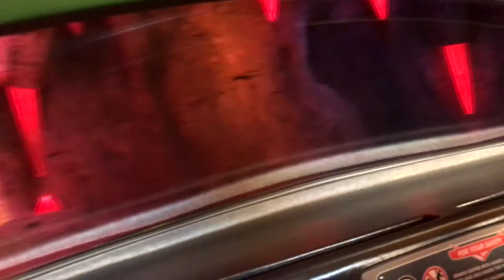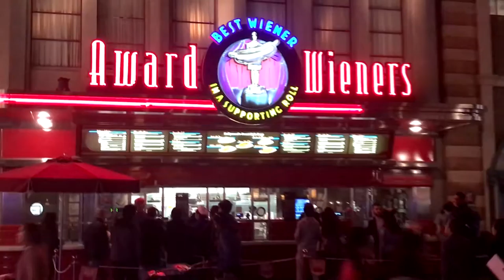THE BEST CHRISTMAS GIFT EVER PART 2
Once again I would like to thank my parents for this a1 trip and christmas gift